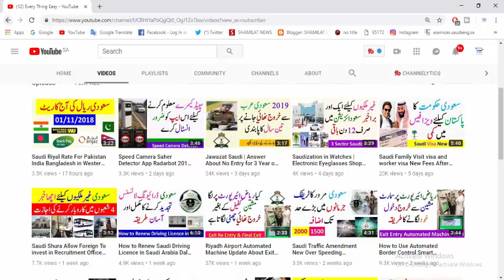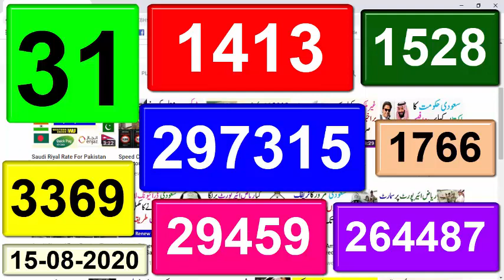Saudi Arabia Ministry of Health Covid 19 Ksa Daily Report 15 Agust 2020 | Every Thing Easy